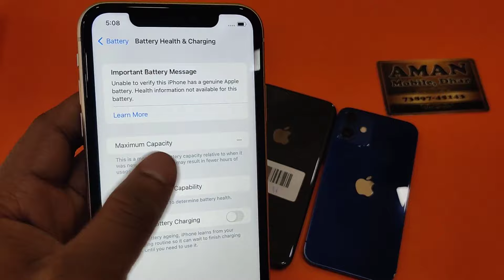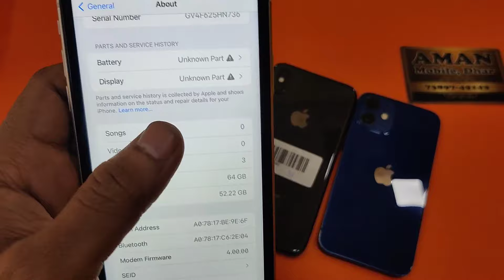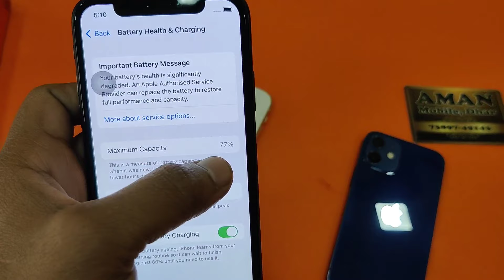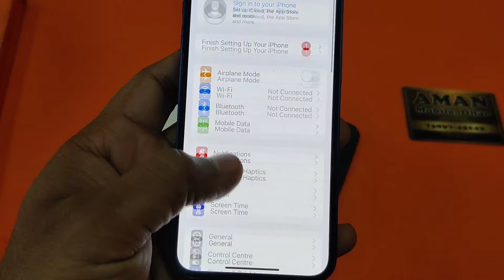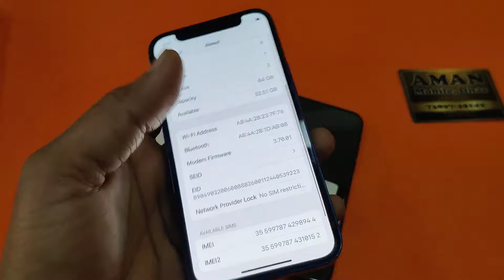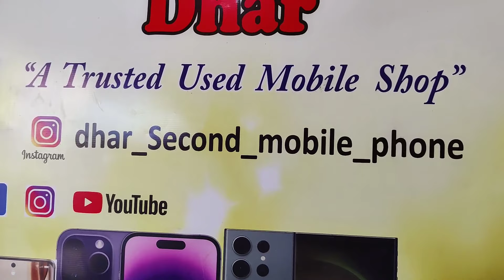Low Budget सेकंड आईफोन 😍 [Second Hand iPhone [Used iPhone 12 Mini और iPhone 11 [Cheapest Used iPhone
Hello Guys 🤗👉 Fayde ka Soda 😍 I Phone 12 Mini 🔥or iPhone X 😍 Or iPhone 11😍teeno Hee Model Top Condition Me Best Price Me Stock Me Aaye He 👉 Video Ko Aap Pura End Tak Dekh Lena .. Video Me Full Details Batayi Gai he 🤗 👆 👇